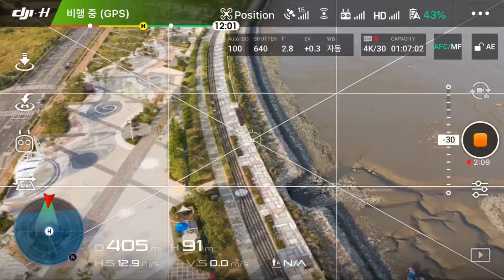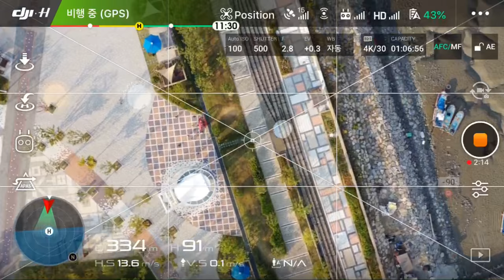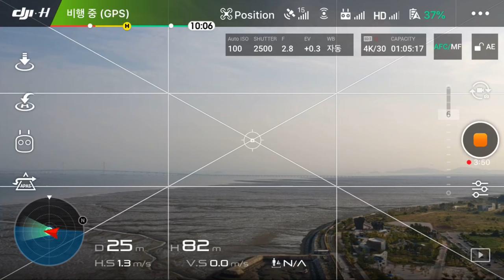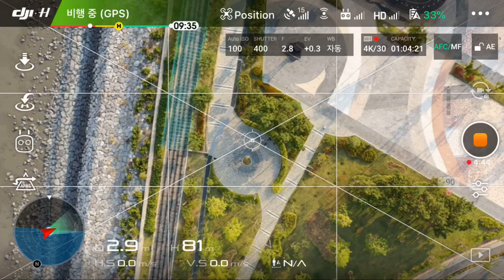DJI 매빅 2 Pro 컨트롤러 영상 - DJI Mavic 2 Pro Controller Video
DJI 매빅 2 PRO(DJI MAVIC 2 PRO)
OcuSync 2.0 영상 전송 시스템!

DJI 매빅 2 PRO(DJI MAVIC 2 PRO) 컨트롤러는 3,950mAh 용량 내장 배터리가 탑재되어 있으며, DJI 매빅2 프로(DJI MAVIC2 PRO)는 OcuSync 2.0 영상 전송 시스템으로 2.4GHz, 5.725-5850GHz 듀얼 밴드 주파수 실시간 전환되고,  최대 8Km, 1080p 영상을 컨트롤러에 탑재된 스마트폰에 실시간 전송한다.